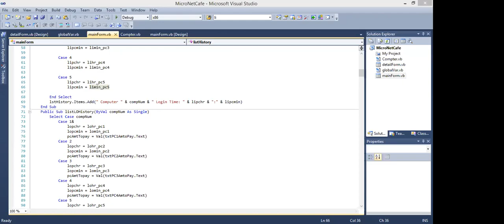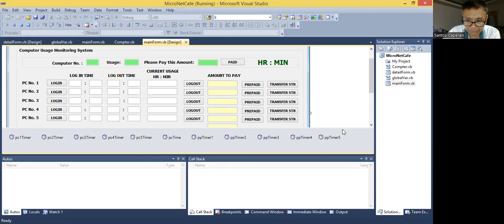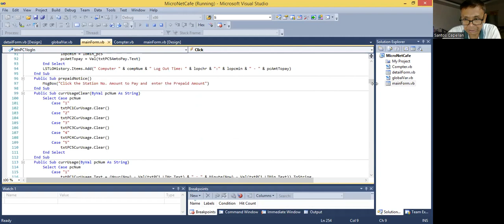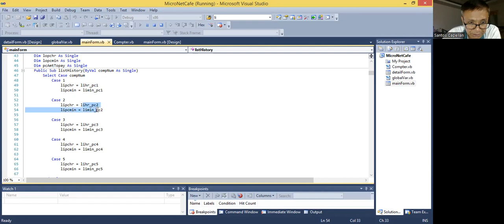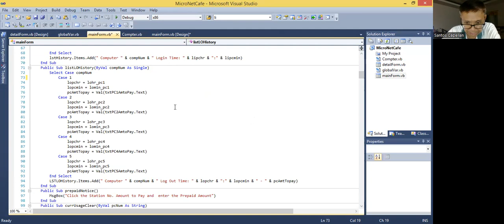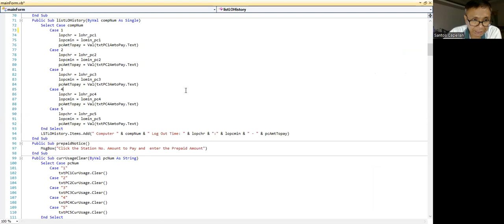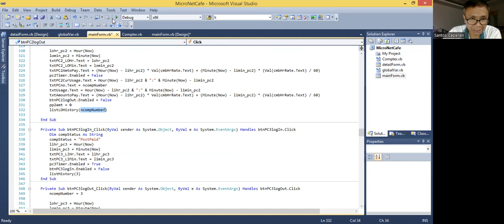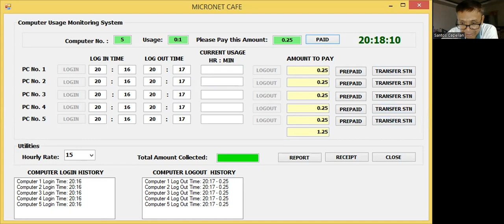BMS ENGINEER COMPUTER PROGRAMMING TUTORIAL PART 13 (LOGIN/LOGOUT HISTORY)